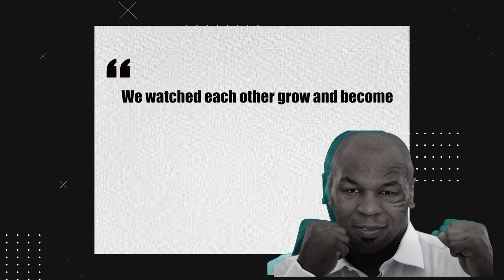Why Mike Tyson Bit This Fighter‘s Ear Off … TWICE - (Evander Holyfield vs Mike Tyson)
Mike Tyson was a beast in his boxing heydays, and his deadly stare at the face-offs gave chills to people watching him on TV. And as wild as it sounds, Mike actually bit his opponent’s ear off, disqualifying himself from the match and incurring heavy penalties. Sounds surreal? Join us in today’s video to find out Evander "Real Deal" Holyfield's famous ear bite - The Bite Fight.

🎥 LEGENDARY FIGHTERS:  shorturl.at/uGL25

• 0:00 Introduction
• 0:38 childhood
• 1:35 Evander Holyfield
• 1:55 head butts
• 2:28 disqualification
• 3:15 consequences
• 3:42 lawsuit
• 4:23 apology
• 5:13 Mike Tyson interview
• 6:00 podcast with Holyfield

Our channel is about the MMA, UFC and Boxing world. We show highlight fights from the past, feature the best fighters in the world and keep you up-to-date with the hottest news and trends.